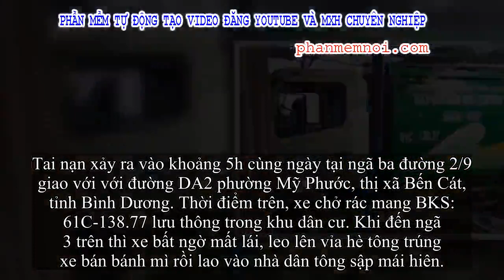✅ Xe chở rác húc xe bánh mì rồi lao vào nhà dân tông sập mái hiên